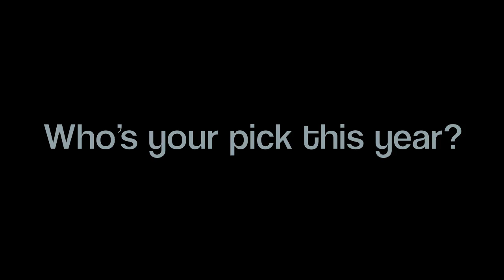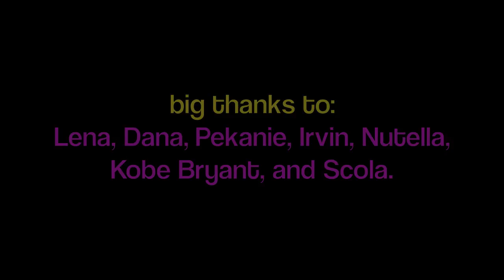Quick Update: NBA, HEAT, LAKERS, CELTICS, SCOLA and Concord preview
Just voicing out my opinion and picks for this year since the NBA season just started! Let me know what you think and thoughts about Boston and Heat game. I'll have the Concord video up really soon. Thanks for your continued support!